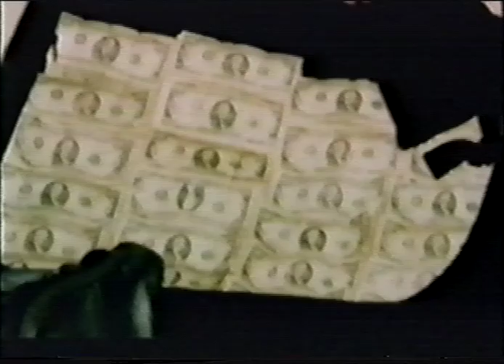Michael Levine talks about how easy it is to lose your identity undercover.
Michael Levine's Triangle of Death, now available in eBook format!

The segment of BBC's "Identity Crisis" featuring Michael Levine.  In it, Levine discusses how dangerous undercover work can be for the agent, and how easily an agent can lose their identity and begin sympathizing with their targets.